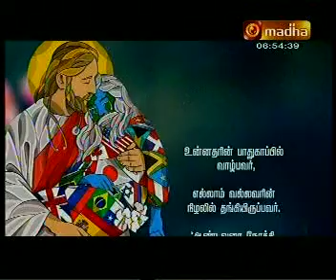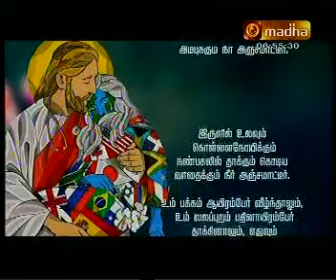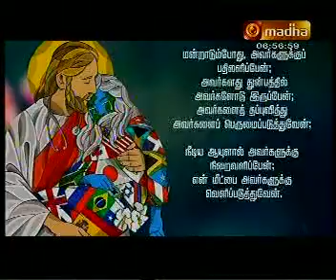கரோனாவுக்கு எதிரான ஜெபம்